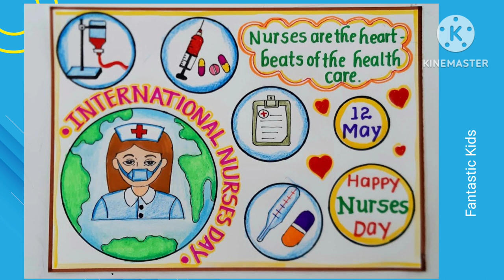Nurses Day Posters, 12 May Posters, Poster Competition Ideas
Note: The copyright lies with the creator of the drawing. The compilation of drawing is for education purpose only.